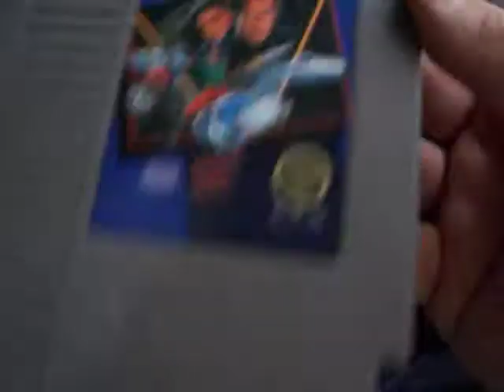spy hunter nintendo nes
Spy Hunter es una saga de videojuegos creada por la compañía Midway. La primera entrega apareció en máquinas recreativas en 1983, y bastantes años más tarde, en 2001, la saga volvió a nacer con varias entregas en las consolas PlayStation 2, X-Box y GameCube